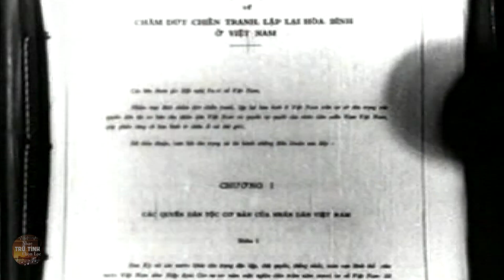Đất Nước Trọn Niềm Vui - NSUT Tạ Minh Tâm | Ca Khúc Hào Hùng Nhất